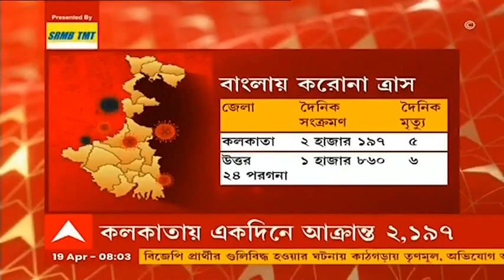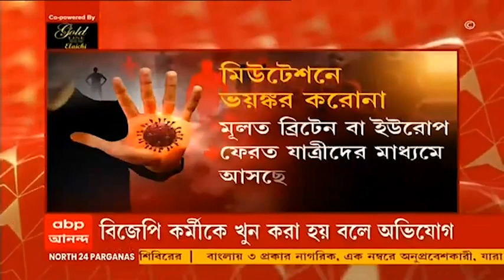দেশজুড়ে করোনার দাপট, ঘাটতি এড়াতে শিল্পক্ষেত্রে অক্সিজেন ব্যবহার নিষিদ্ধ করল কেন্দ্র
রাজ্যে দৈনিক সংক্রমণ ক্রমশ এগোচ্ছে ১০ হাজারের দিকে। কলকাতাতেও দৈনিক সংক্রমিতের সংখ্যা পেরিয়ে গেল দু'হাজার। রাজ্যে অ্যাকটিভ করোনা রোগী প্রায় ৪৯ হাজার ৬৩৮ জন। গোটা দেশের সঙ্গে সঙ্গে ভোটের বাংলাতেও ক্রমশ অবনতি হচ্ছে করোনা পরিস্থিতির। রবিবার রাতে স্বাস্থ্য দফতরের দেওয়া পরিসংখ্যান অনুযায়ী, গত ২৪ ঘণ্টায় করোনা আক্রান্ত হয়েছেন ৮ হাজার ৪১৯ জন। তবে শনিবারের থেকে মৃতের সংখ্যা কমে হয়েছে ২৮।

বারবার মিউটেশনের ফলে বারবার চরিত্র বদলাচ্ছে ভাইরাস। আরও শক্তিশালী হয়ে উঠছে করোনা। ফলে ভ্যাকসিন নেওয়ার পরও আক্রান্ত হচ্ছেন অনেকে। রেহাই পাচ্ছে না ছোটরাও।

করোনা আবহে অক্সিজেনের সঙ্কট রুখতে পদক্ষেপ নিল কেন্দ্রীয় সরকার। শিল্পক্ষেত্রে অক্সিজেন ব্যবহারের নিষেধাজ্ঞা জারি করছে কেন্দ্র। সমস্ত রাজ্যে মুখ্যসচিবদের লেখা চিঠিতে এই নির্দেশের কথা জানিয়েছেন কেন্দ্রীয় স্বরাষ্ট্রসচিব। চিঠিতে অজয় ভাল্লা লিখেছেন করোনা পরিস্থিতেতে চিকিৎসায় অক্সিজেন সরবরাহে যাতে ঘাটতি না পড়ে তা নিশ্চিত করতে শিল্পক্ষেত্রে বন্ধ করতে হবে অক্সিজেনের ব্যবহার। দেশজুড়ে ভয়াবহ করোনা আবহে মহারাষ্ট্র, দিল্লি, মধ্যপ্রদেশ, গুজরাত, কর্নাটক-সহ বিভিন্ন রাজ্য অক্সিজনের অভাব দেখা দিয়েছে বলে অভিযোগ। এই প্রেক্ষিতে কেন্দ্রের এই নির্দেশ। তবে নয়টি শিল্পকে নির্দেশিকার আওতার বাইরে রাখা হয়েছে। আগামী ২২ এপ্রিল থেকে পরবর্তী নির্দেশ না দেওয়া পর্যন্ত এই সিদ্ধান্ত কার্যকর থাকবে।